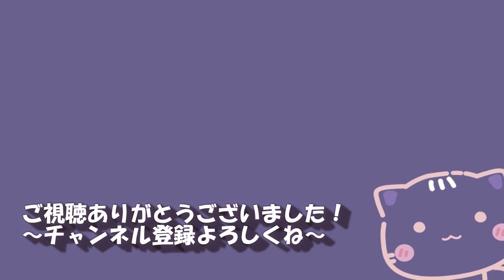#5 光の戦士を壁に押しつけてひたすら殴る戦い【FFオリジン 追加ミッションDLC第一弾 実況】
（次回：未定）
どっちが悪者かわからなくなるような顔だな。
死にまくってたけどほぼノーダメージでいけるようになったぜ(ほぼねw基本一撃死ぬし、少しでも油断したら死ぬ。ふー)

BOSS戦ピックアップ↓
①5:35(タイラント&ブレイカー)第一段階ノーダメージ、第二段階初見瞬殺されるw
②8:18(タイラント&賢者)第一段階ノーダメージ&ひたすらぶん殴る、第二段階...ノーダ...惜しいwww

間違った日本語などがあればご指摘ください٩(^‿^)۶
良識のあるコメントをお願いします。